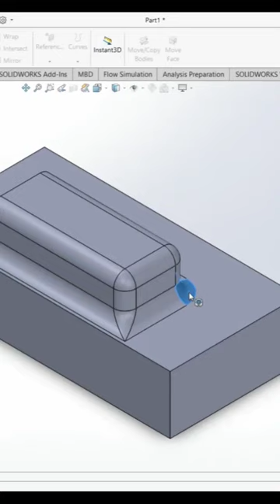important tip of fillet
I have tried to teach you step by step, I hope that you will learn fully.